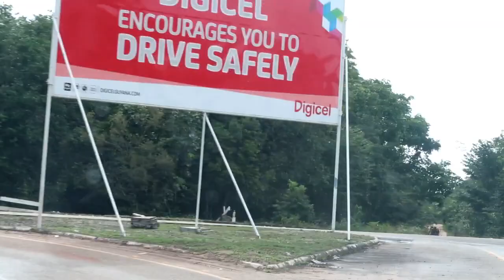|.| Girl's Trip X Linden Town Week |.| VLOG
Hey lovess!!! So my friends and i took a trip to the mining town of linden this past weekend and boy, did we have a blast!!! No worries. I was sure to catch the highlights of our outings on camera! Hope you enjoy!!